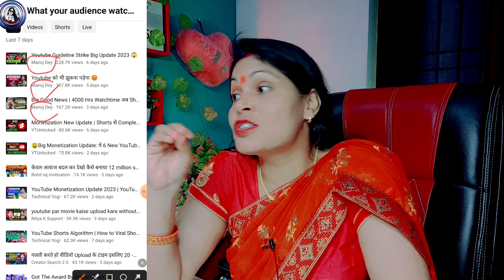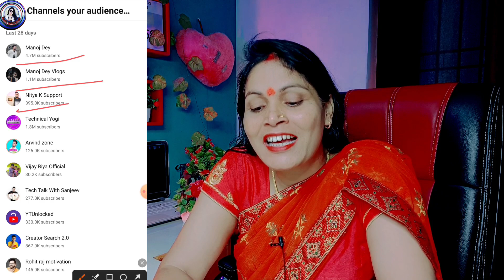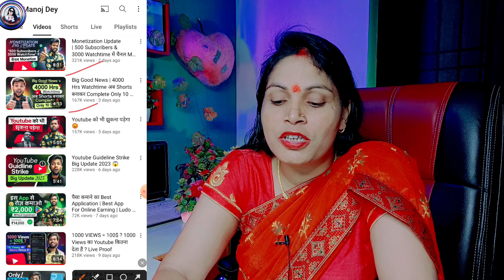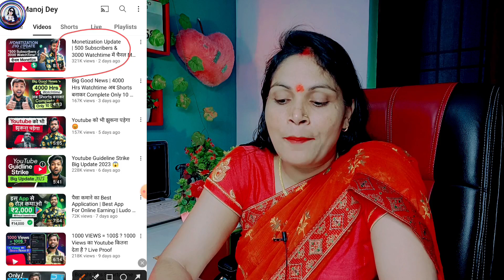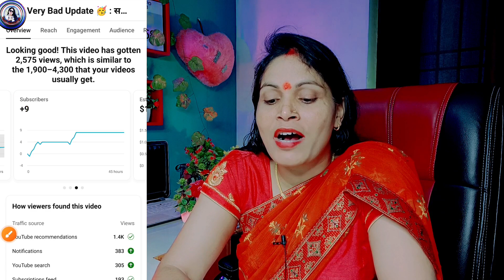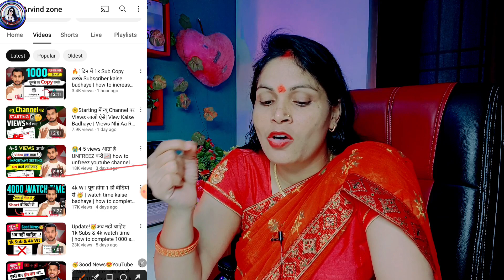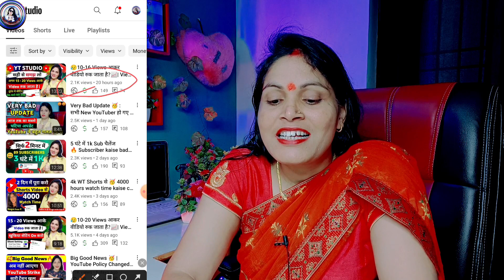🔥2 दिन में 1k Sub चोरी करके Subscriber kaise badhaye | how to increase subscriber on youtube channel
🔥2 दिन में 1k Sub चोरी करके Subscriber kaise badhaye | how to increase subscribers on youtube channel

❤️ Aishwarya Dubey ❤️
From -ayodhya UP ( INDIA )